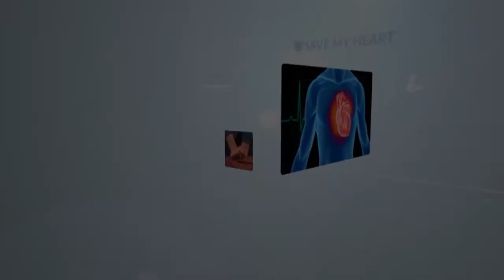Shyam Mahindrakar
हृदयाचे ठोके वाढविण्यासाठी माधवबागच्या 'संपूर्ण हृदय शुद्धीकरण ' चिकित्सा पद्धतीचा श्याम महिंद्रकर यांना कशाप्रकारे फायदा झाला हे जाणून घेण्यासाठी पुढील विडिओ पाहा...